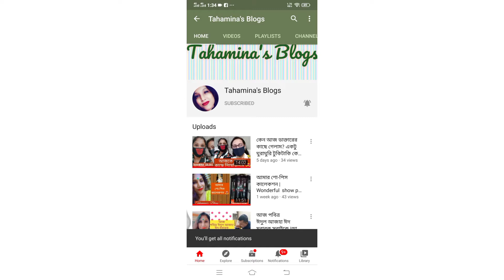Oishi& Raju Reception Trailer | Bangladeshi Best Reception Trailer |Reception video Trailer